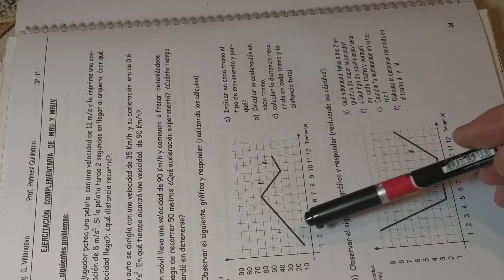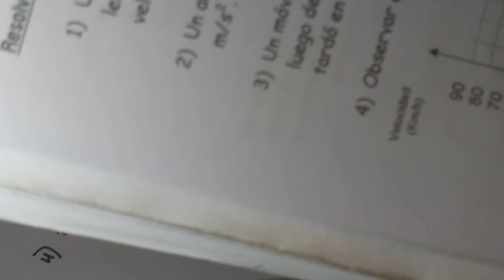FÍSICA, REFUERZO EJERCITACIÓN MRUV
Explicación de problemas MRUV para alumnos de 3er año